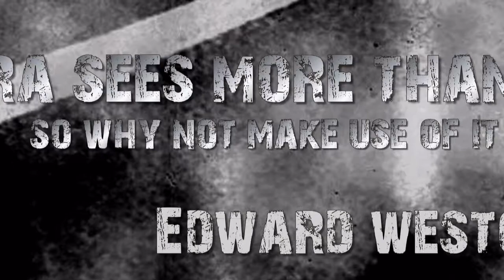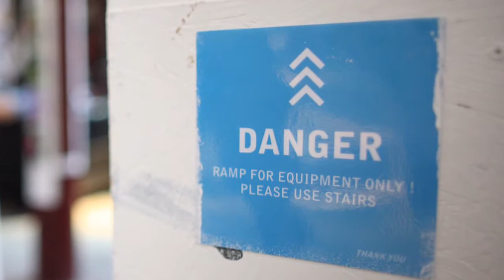homeLESS gallery in DLight Studios 2011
by archie